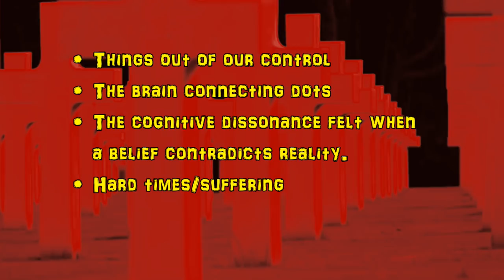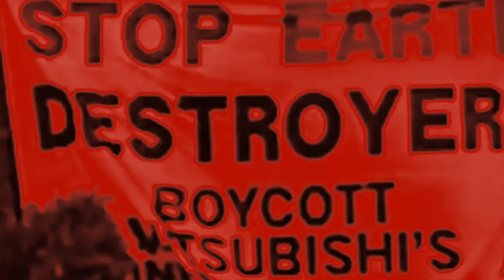The Mind of the Tinfoil Hat wearer! (The Psychology Behind Conspiracy Theorists and Conspiracies)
Conspiracists are a strange bunch who can be found in all forms. By understanding forces that create this taboo, we can learn something about ourselves and our species.

Merry Christmas, happy holidays, and happy new year!